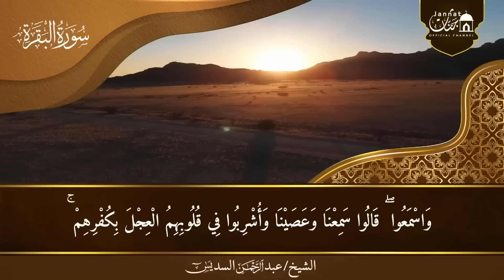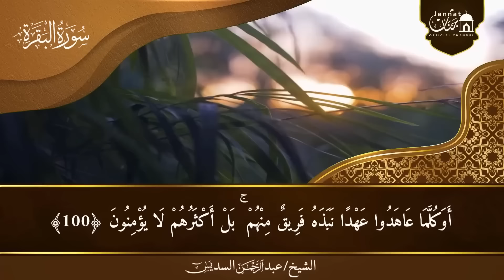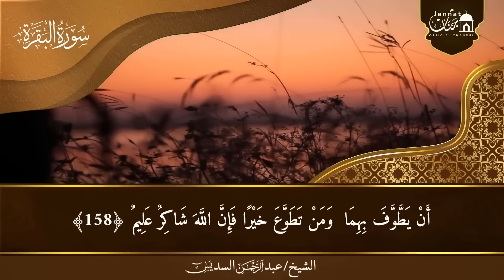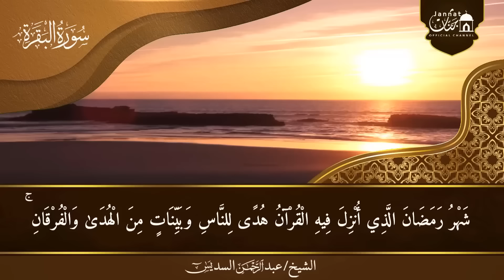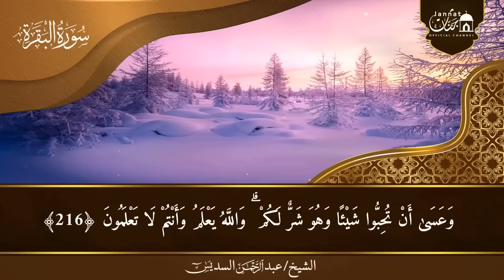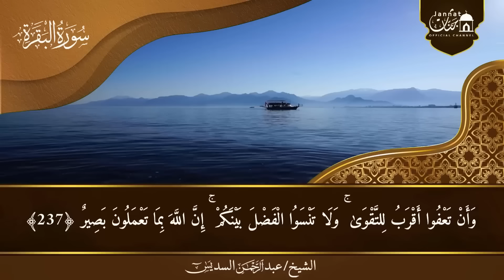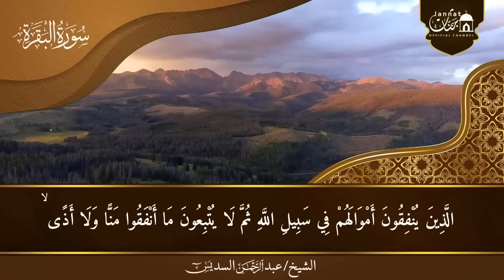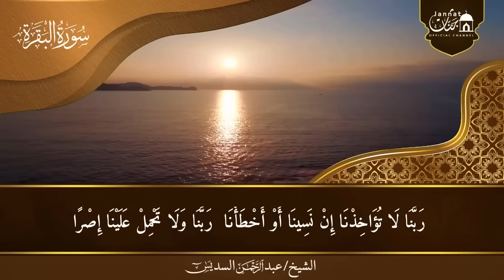Surah Al Baqarah Full (سورة البقره) Amazing Quran Recitation | Abdul Rahman Al Sudais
Surah Al Baqarah Full (سورة البقره) HEART TOUCHING RECITATION | Abdul Rahman Al Sudais

 Surah Al Baqarah Full (سورة البقره) Beautiful Voice Heart Touching Quran Recitation | Abdul Rahman Al Sudais

Surah Al Baqarah Full (سورة البقره) World's most beautiful Quran recitation | Al Sudais

سورة البقرة (كاملة) للشيخ عبد الرحمن السديس لحفظ وتحصين المنزل وجلب البركة Sourah Baqara Al Sudais